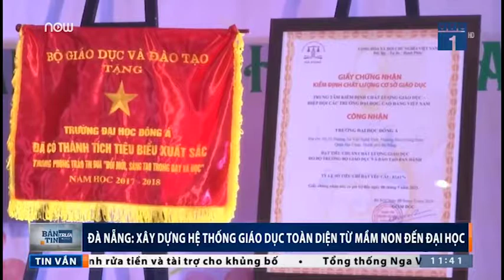Bản tin trưa 20-11 Đài VTC: Đại học Đông Á đón nhận Cờ thi đua Bộ GD 2018